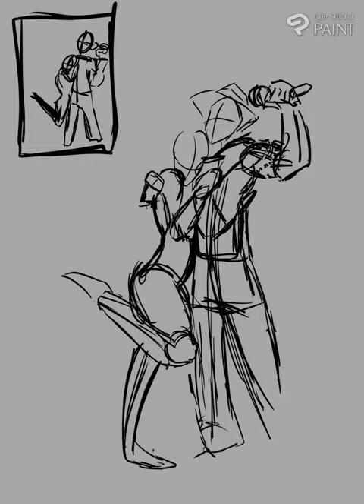Christmas Cabaret poster for Windsor College timelapse